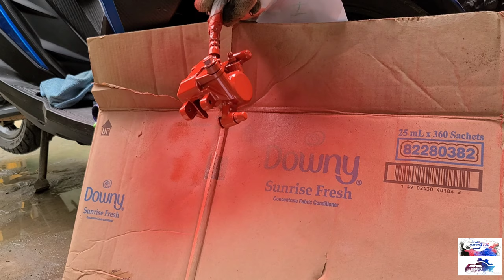Motorcycle Front Caliper Spray Painting | Complete Tutorial | Easy DIY